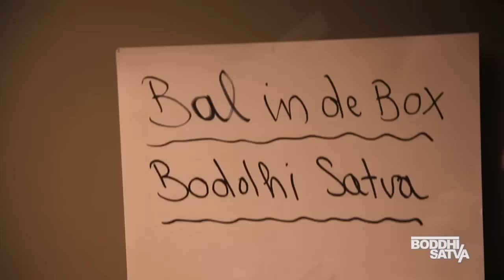Boddhi Satva - Invocation Release Party @ KVS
Acknowledgments:
We would like to thank TLP, Rakesh (Bal in de Box), The KVS, Ivan, Sifa & Hicham as well as our performers and the beautiful crowd.

Credits:
Filmed & Edited by Jean Louis Decoster